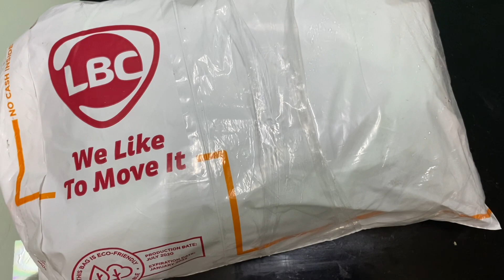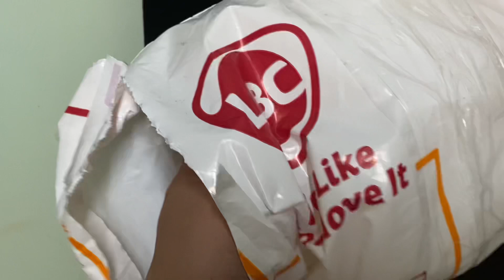Unboxing Gift frim Cristina Ron Channel